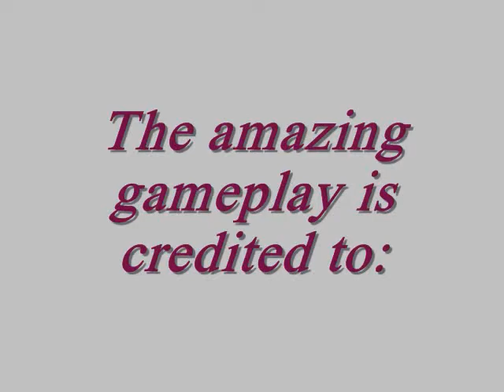Monster Hunter AMV - We Kill For Armor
While you listen to this replace the word honor with armor and it all makes sense!
This is an AMV I made to dedicate to Monster Hunter. The song by Dream Evil called "Chosen Ones" gave me inspiration for this. Gameplay footage is credited towards Masterpspgr8,Admiredfob,Suzakuofthesouth,Kaimint,Legend3594 and Akantor. I can't record my own footage sadly.